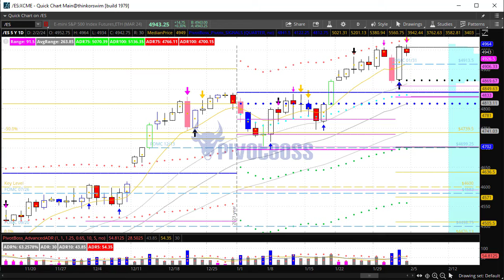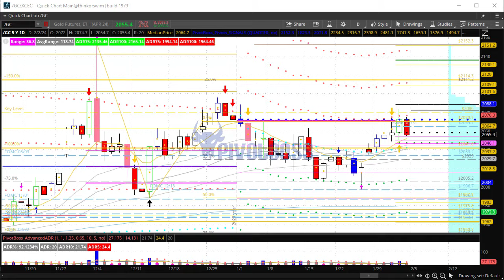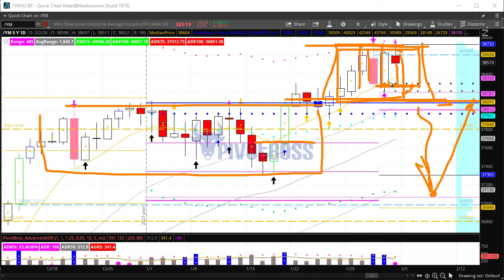PivotBoss Pre-Market Video [February 02, 2024]: Selling Pressure After NFP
FEBRUARY 02, 2024 — FRIDAY AM

The markets are reacting to the pre-market NFP report with selling pressure, as a Fade After Trend Day develops. Look for a short term rotation back toward yMID, with a shot to trade back down the previous day's range if yMID is taken out. Overall, the ES, NQ, and YM remain within narrow ranges above previous market structure, which could begin to develop a head-and-shoulders style pattern ahead. Crude Oil has sold off tremendously the last 5 sessions, and can't quite seem to find a strong low. Avoid fading into this weakness unless a strong low develops first. Gold continues to find resistance in the 2070 to 2080 zone and remains mostly range-bound.

FOMC Key Levels for JAN 31, 2024: ES 4913.50, NQ 17384.75, CL 75.88, GC 2064.7, RTY 1996.8, YM 38606, ZB 122'14, $DXY 103.223, BTC 43815, ETH 2343.5

Cheers!